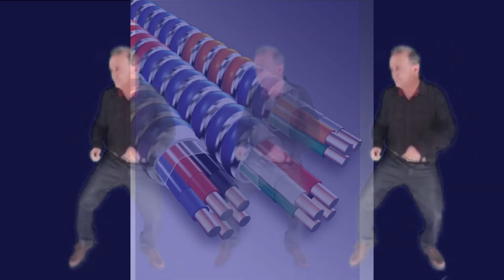please ignore this video, thanks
video for a friend